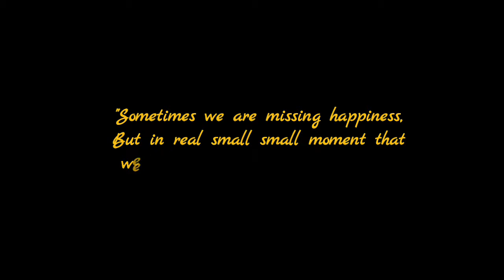Students Having Fun At Palpasa Cafe Hookah Lounge & Bar, Basantapur Kathmandu, Nepal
Chari Maryo(Nepathya) = 3:05 , Anshu Jhardina Ma = 5:40 , Jomsomai Bazarma(Nepathya) = 9:10 , Drugson Mero Ghar = 21:23 , Balmatlab Chaina = 14:50 , Thamel Bazar(Loot 2) = 15:38 , Herda Ramro = 18:15